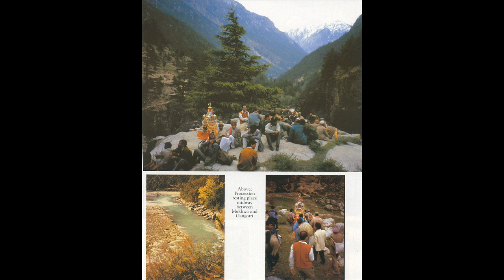Srimad-Bhagavatam 10.02 - Prayers by the Demigods for Lord Krsna in the Womb